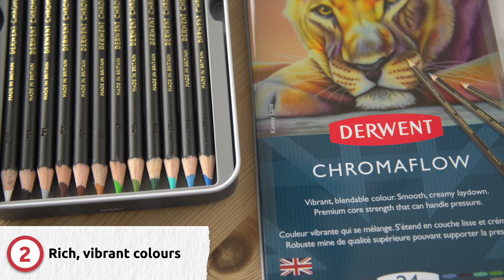Derwent Chromaflow Pencils Features & Benefits (2 min)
Derwent Chromaflow colour pencils have been formulated with rich pigments to deliver bold, vibrant laydown. Premium core strength pencils that handle pressure when sharpening and in use. Enjoy consistent, reliable quality, every time.
 ✏️ Rich vibrant colour ✏️ Strong core ✏️ Smooth texture
Try for yourself. Available online and in participating stores.